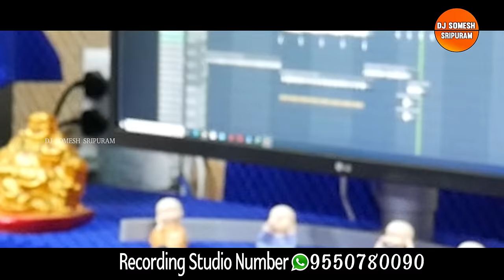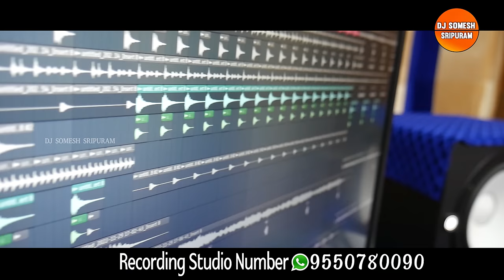Chuputhoti Galam Vesi Lagutunnave Pilla Full Song 2023 | djsomesh sripuram | latest folk songs 2023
♪ Song Name  - Chuputhoti Galam Vesi Lagutunnave Pilla Full Song 2023 | djsomesh sripuram | latest folk songs 2023

* ANTI-PIRACY WARNING *

This content is Copyright to DJ SOMESH SRIKAKULAM. Legal action will be taken against those who violate the copyright of the following material presented!

© All copyrights reserved with DJ SOMESH SRIKAKULAM ™